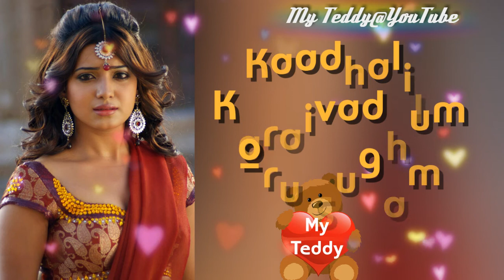En Nenjil Oru Poo poothathu whatsapp status | samantha sad whatsapp status | my teddy